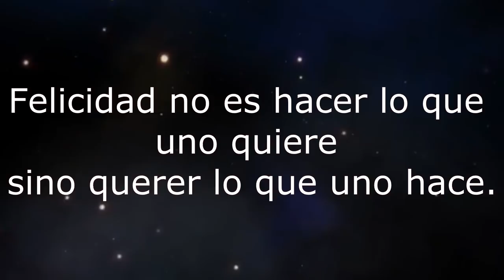Sistema educativo, mis tatuajes y COCO | The Way Life Goes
Hola! Soy Horacio Fariña y este es el video blog de entre semana, cambiando el nombre por The Way Life Goes, por el camino y el crecimiento que tomará mi vida, comentando un poco acerca del sistema educativo y la manera en que vemos la facultad, salidas nocturnas y un poco de cardio.